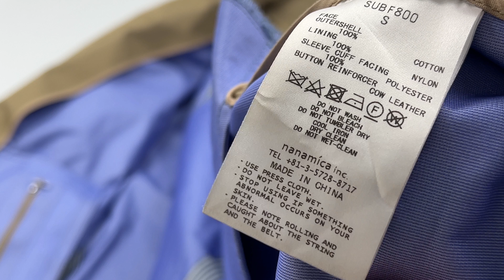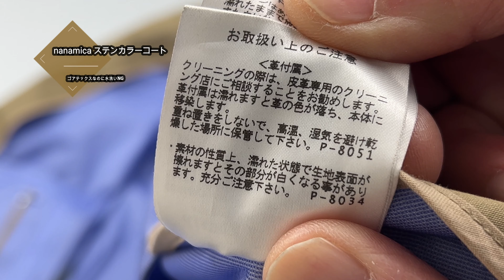ナナミカ ステンカラーコート ゴアテックス 機能性よりファッション性 メンテナンス性よりファッション性 カッコいいのが一番でしょう でも僕は「きれい」に洗う人なので洗いにくいんです。